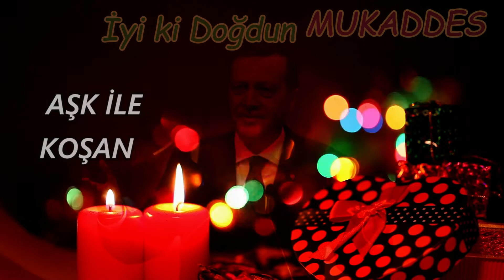İyi ki Doğdun MUKADDES | Recep Tayyip Erdoğan REMİX - İsme Özel Doğum Günü Şarkısı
İyi ki doğdun Mukaddes, İsme özel doğum günü şarkısı sizlerle, Doğum günün kutlu olsun Mukaddes
Recep Tayyip Erdoğan sesinden, Mukaddes isimli dostlarımızın ismine özel doğum günü şarkısı sizlerle.